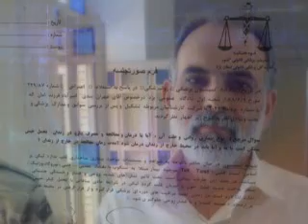وضعيت مهران بندی در زندان خاش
مهران بندی ۴۵ ساله شهروند بهائی  درنهم خردادماه ۸۷ در محل کسب کار خود دریزد به اتهام اجتماع و تبانی بر علیه امنیت کشور بازداشت شد.
وی در دادگاه به سه سال و نیم حبس، سه سال تبعید به بابک (کرمان)، و پنج سال محروميت از حقوق اجتماعی وفعالیت رایانه ای محکوم شده است.
مهران بندی حدود دو ماه پیش  از زندان یزد به زندان خاش منتقل شده بود. وی از ناراحتی قلبی در رنج است، و پزشکان از جمله پزشک قانونی برای وی گواهی عدم تحمل حبس صادر کرده اند، و لی تاکنون اقدامی جهت توقف حکم حبس وی صورت نگرفته است.
مسعود بندی، برادر مهران که مقیم سیاتل آمریکا است، در گفتگو با فریده رهبر در بار ه وضعيت برادرش توضيحاتی داد.